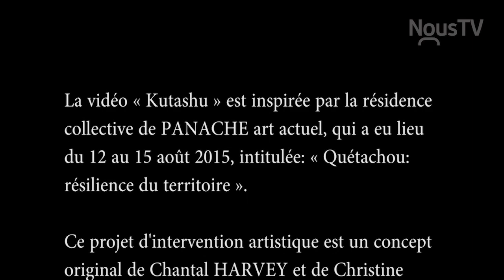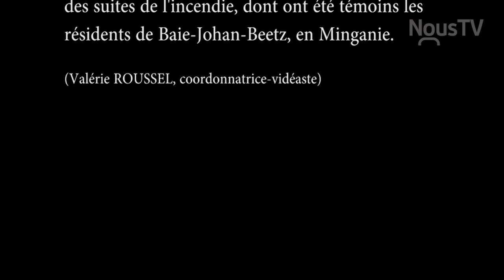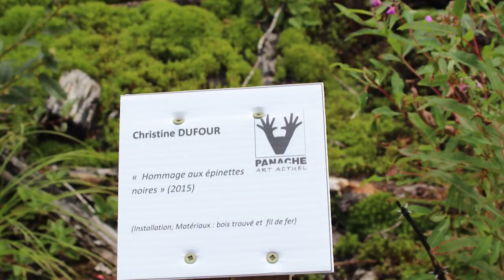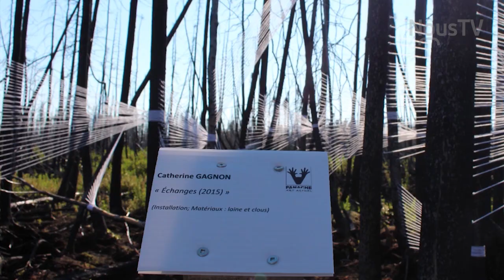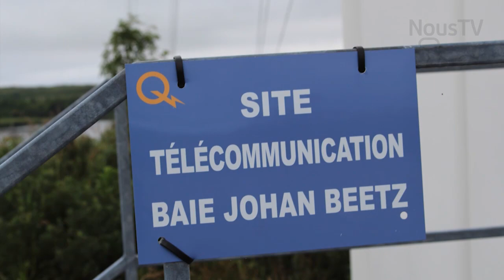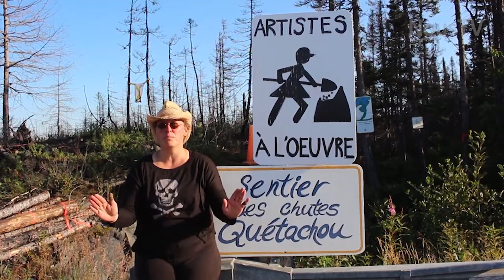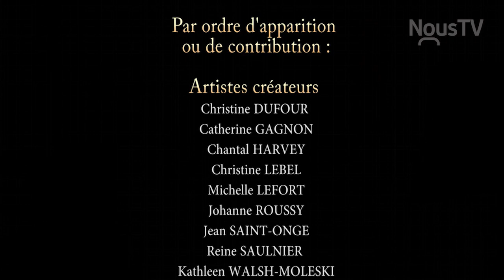Kutashu Documentaire Baie Johan Beetz - 11 avril 2017